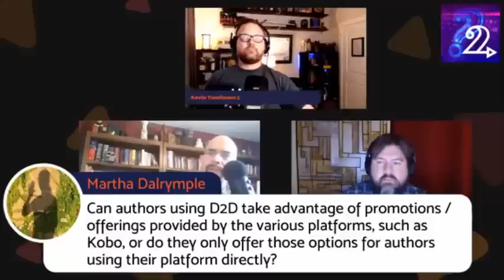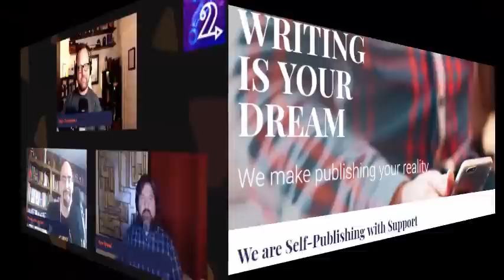D2D Ask Us Anything June 2019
Draft2Digital's three resident experts—Kevin Tumlinson, Marke Lefebvre, and Dan Wood—answer questions about everything from marketing to audiobooks to library distribution.

Find out more about Draft2Digital and their full line of services that empower self-published authors when you visit Draft2Digitial.com.

Looking for your path to self-publishing success? Draft2Digital is the leading ebook publisher and distributor. We’ll convert your manuscript, distribute it online, and support you the whole way, and we won’t charge you a dime. We take a cut of royalties on each sale you make through us, so we only make money when you make money!

Tune in to our monthly livestreams and ask us anything!
Promote your books with our Universal Book Links!

//Get ahead of the Self-Publishing game with our Amazing Partners//
Findaway Voices || Find a narrator, produce your audiobook, and distribute it to retailers worldwide, including Audible.com and Apple Books.
Reedsy || Assemble your team of publishing professionals! Find editors, cover designers, marketing experts, ghostwriters and more.
BookBrush || Build graphics and video that help you market and promote your books.